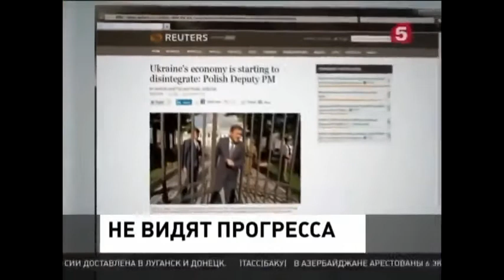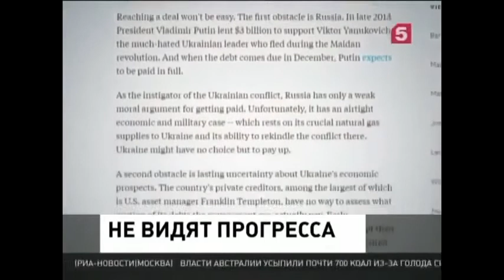Варшава сильно разочарована Киевом Новости Украины России Донбасса АТО